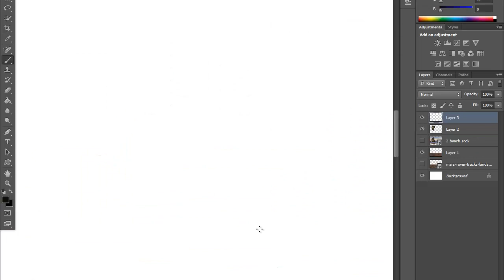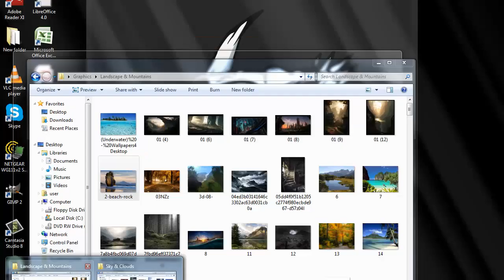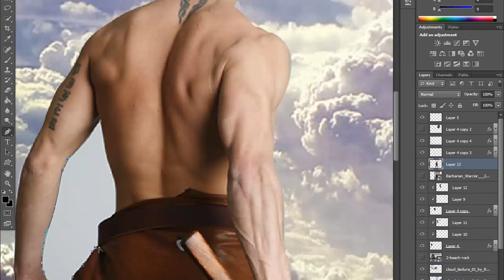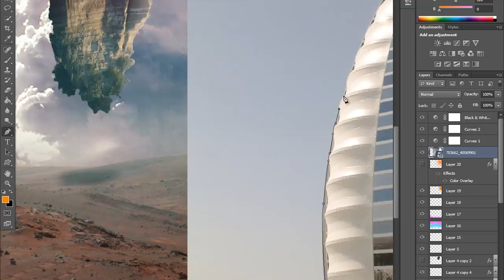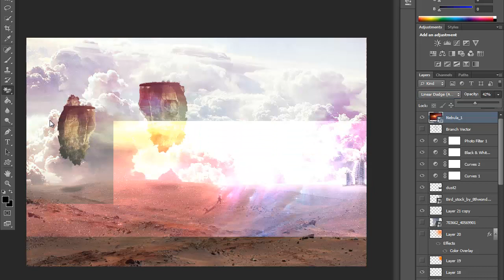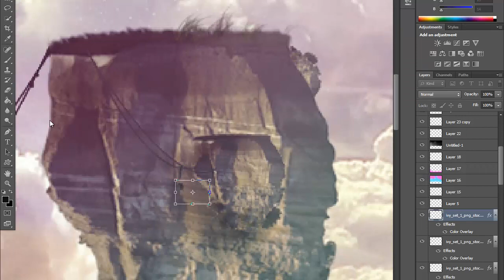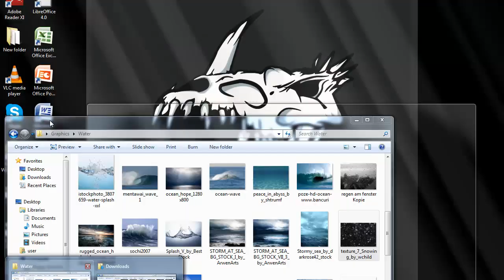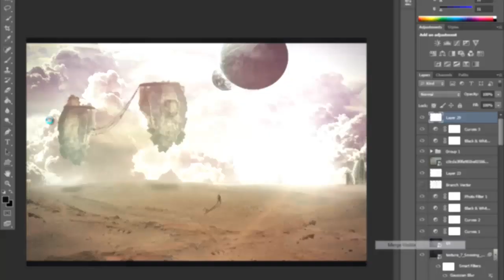Where Dreams Come From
hey guys bringing you "Where Dreams Come From." Photo Manipulation. Somewhere in another galaxy far into the future your dreams become REALITY.

Time: 2 hrs 30 min

Song: M83 - Oblivion feat. Susanne Sundfør (Extended Mix) [Oblivion Soundtrack]